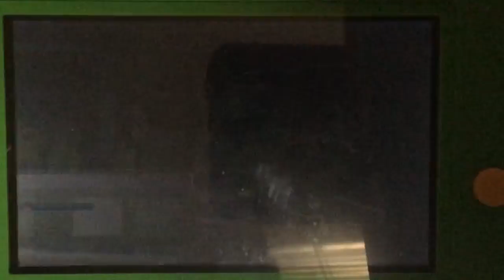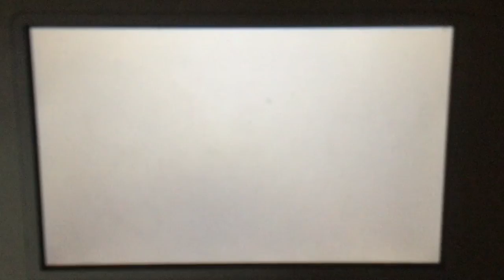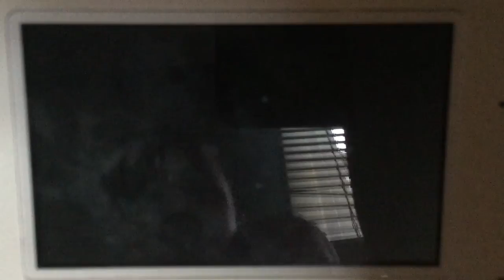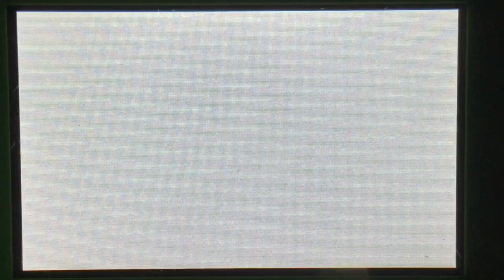THE BATTLE OF TE POKÉMON GODS (bibarel Vs ARCEUS